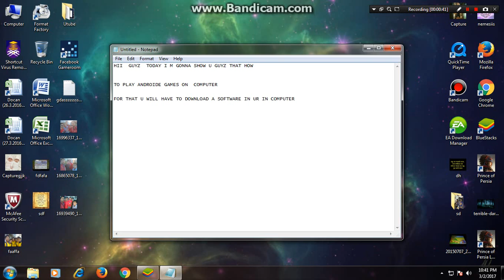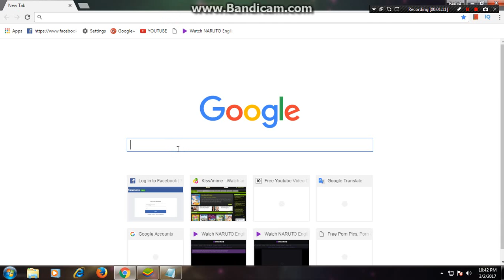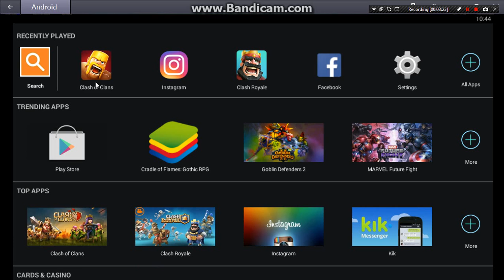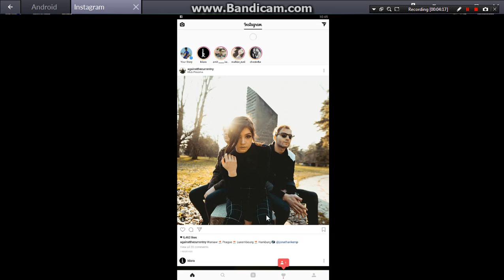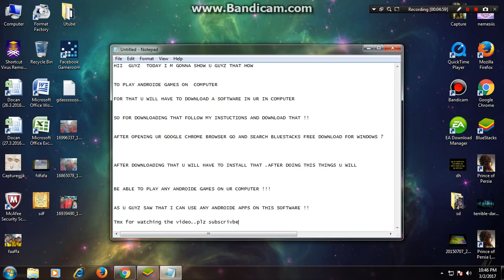How to play Android games on computer windows with bluestacks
How to play Android games on computer windows 7/8/10/vista/xp with bluestacks